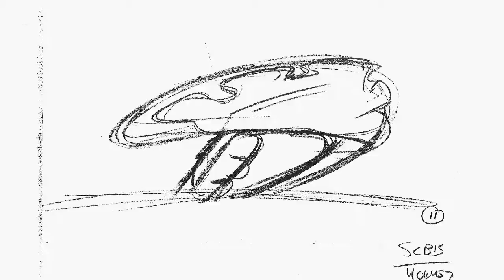Character Layout scene from WB's Tazmania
A billion years ago there was a step in TV animation called character Layout which happened between storyboarding and animation. Here's a scene from the show Tazmania I did so long ago.